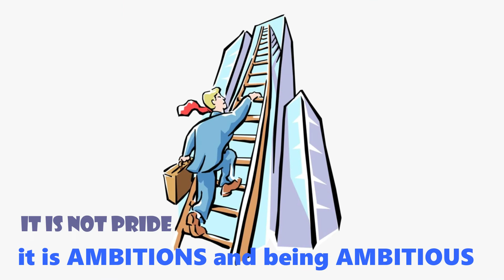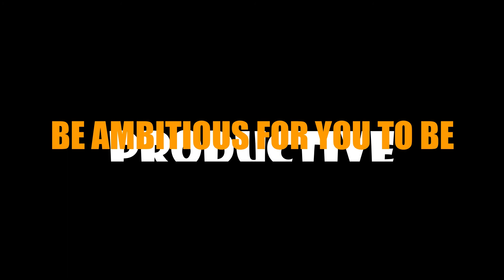Be Ambitious By Rev Samson Thole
Be Ambitious and Be Productive